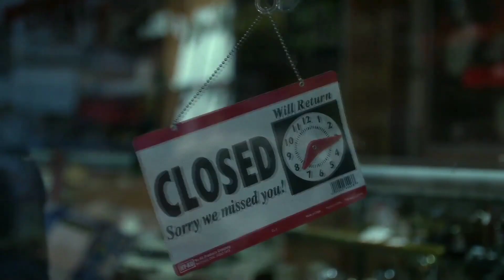Frank Castle || "Brian is the Most Beautiful."